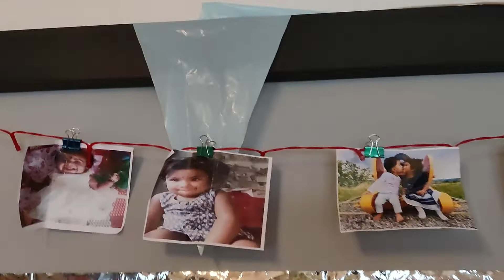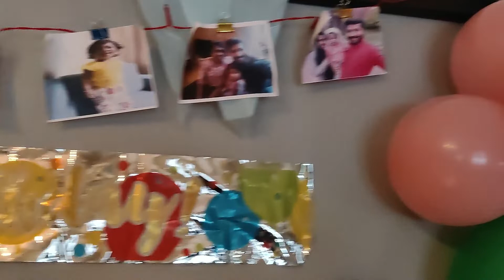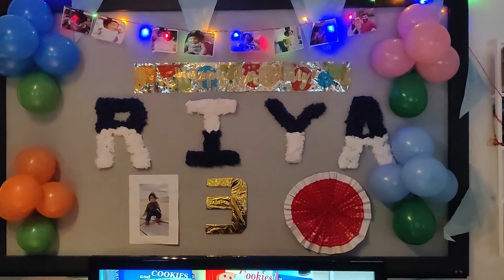Molutty's 3rd B'Day Celebration with Norge Friends | Indian Feast | Our Chicken chukka Fans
Hello Friends ,
    This is a small birthday celebration of Daughter ,due to the restrictions in Norway we couldn't invite our friends ,but we have invited two our Norwegian friends as we are allowed gather 5 persons in a home also they live in the first floor in our apartment.
    We have prepared Dinner with indian foods for them with less spicy ofcourse ,prepared Fried rice,Butter chicken ,Nan ,chicken chukka and chicken cutlet and finally Gulab Jamun ,surprisingly they become a big fan of our food and culture.
   Please let me know if you need recipes for the same.
  Also we got some awesome gifts for Riya and lot of wishes from friends and family ,thanks to every one.